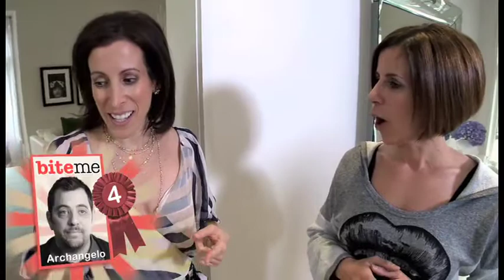Bite Me An Intern PT 3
It's all about the shoes, according to Julie. And if you can't pick the shoes to match the outfit, well then, there is not point in working together.